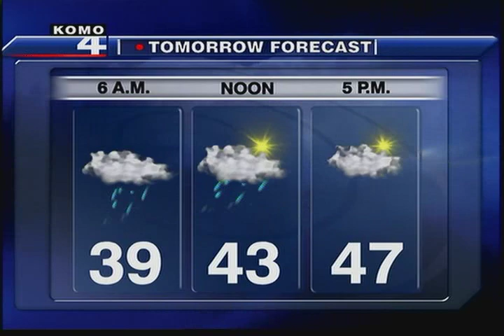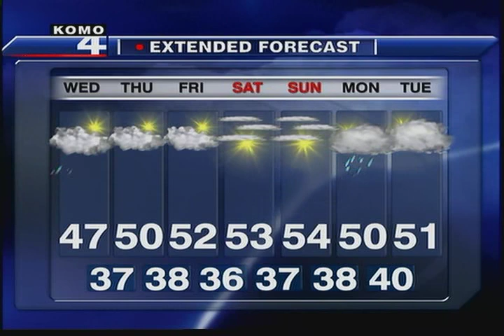Weather Resume Video for Mike Soltow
Weather resume for Mike Soltow.  This video includes two shows, one right after the other.  The first show is meant to be the main show of the newscast, which provides in-depth coverage of local weather.  The second show is meant to come later in the newscast, and includes an brief look at both local and national weather.